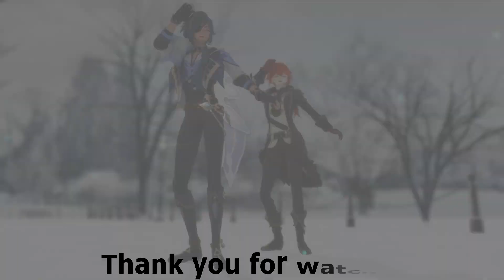【Genshin Impact MMD】Yoiyoi Kokon 【Childe, Zhongli & Kaeya, Diluc】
✧Models by: miHoYo, MariFoxChan, 神帝宇
✧Motion by: ureshiiiiii
✧Stages:
Stage 1 by: 一護牛乳
Stage 2 by: 凛风丶
Stage 3 by: 一護牛乳
Stage 4 by: @Ai
✧Thumbnail: